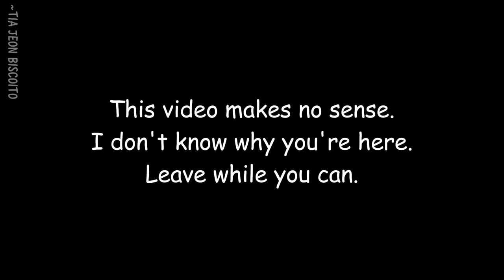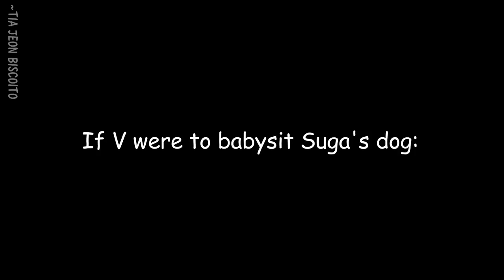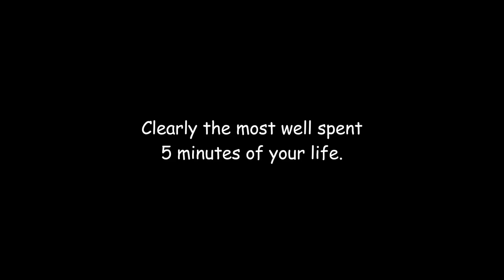PT BR BTS as ASDFMovie